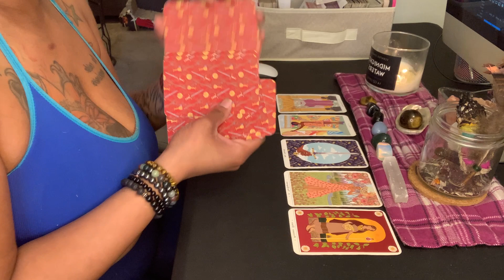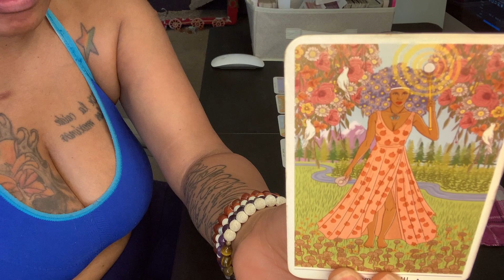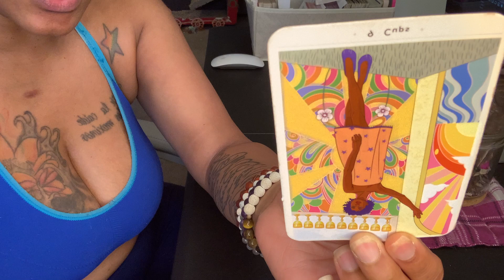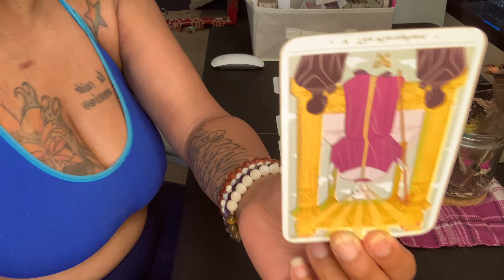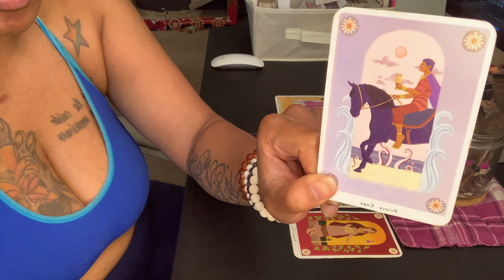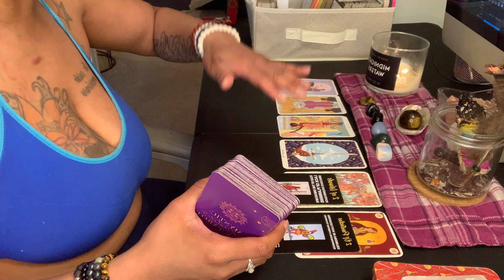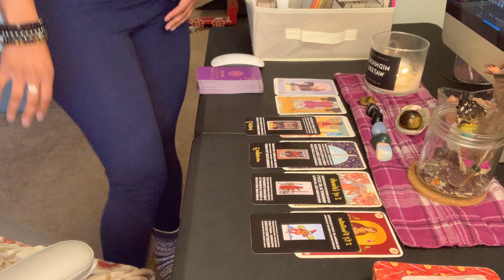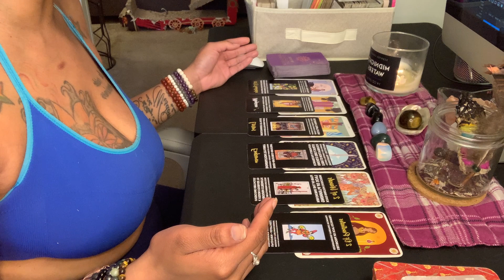SCORPIO- YOU VS. THEM !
💜✨💜✨GRAB SOME COLLECTABLE MERCH!

I want to provide the complete Vixen Tea for you to sip so chose the service that will quench your thirst... Once all the proper information is provided and payment is confirmed the Vixen Experience will commence!

Purchasing A Personal Session With Vixen Tarot After Dark Is An Investment Therefore I Don’t Offer Refunds. (No Exceptions)

Also please check me out on social media & how to get a PERSONAL READING: